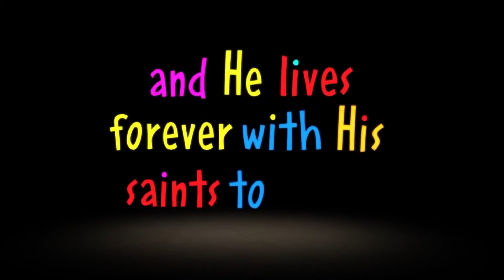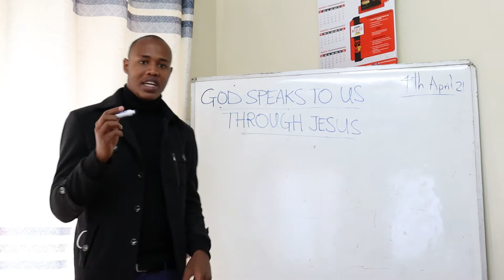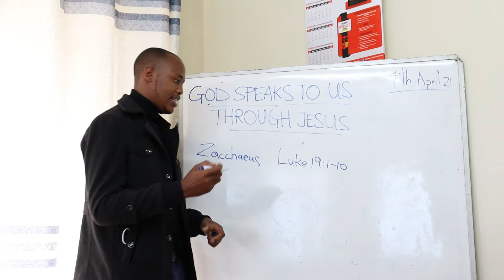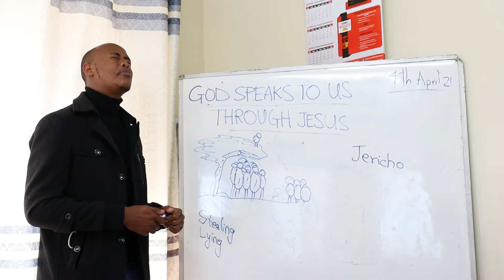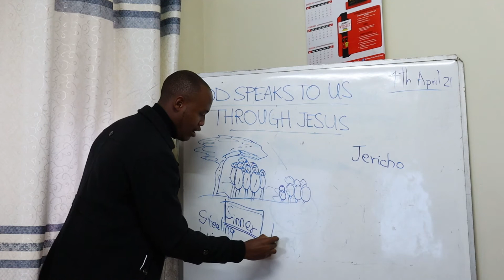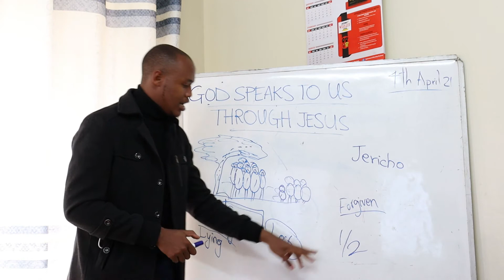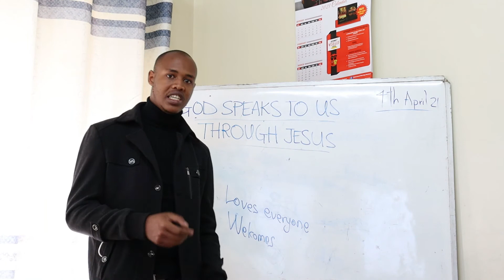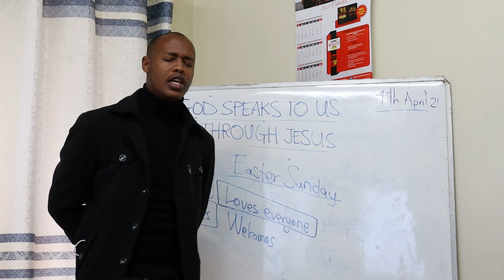Online Children's Service by Tr. Sam Ngahu